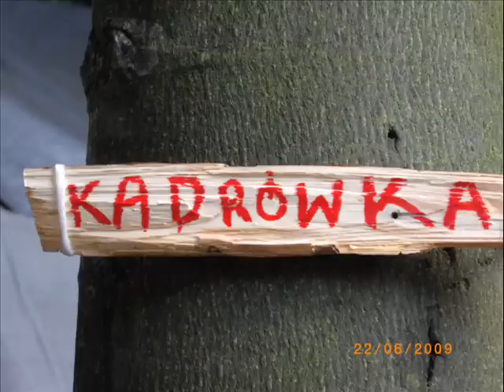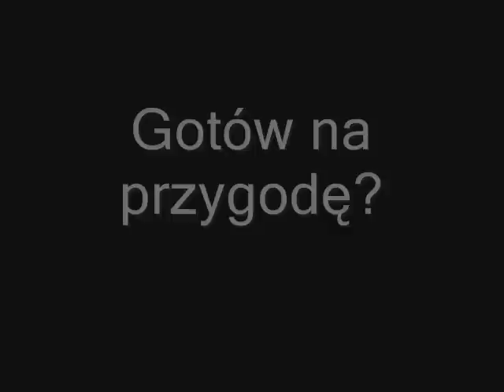76 Mazowiecka Drużyna Harcerska NABÓR!!!!!!